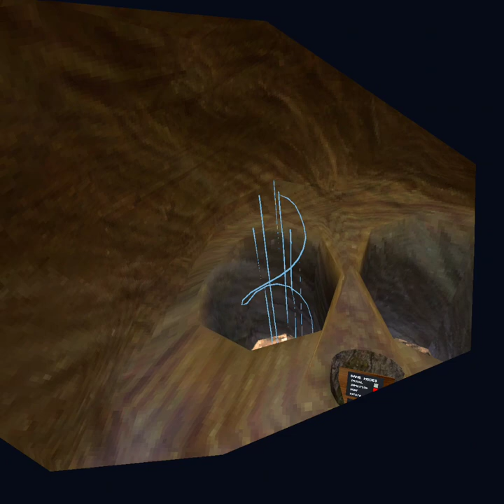i showed my dad the new update!